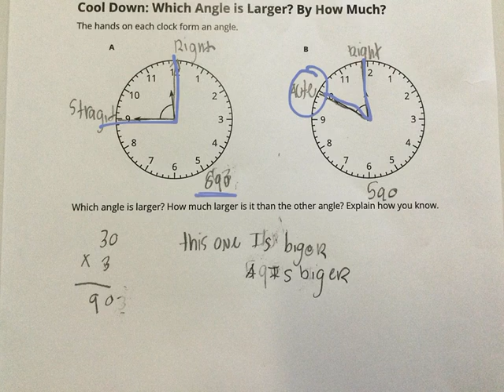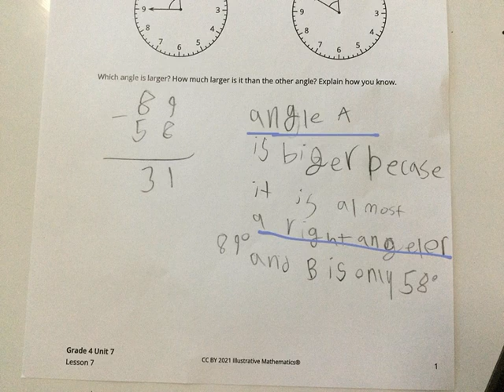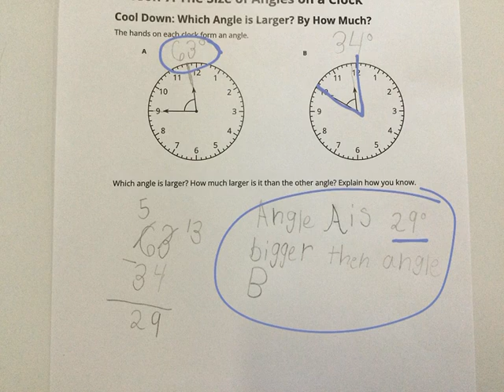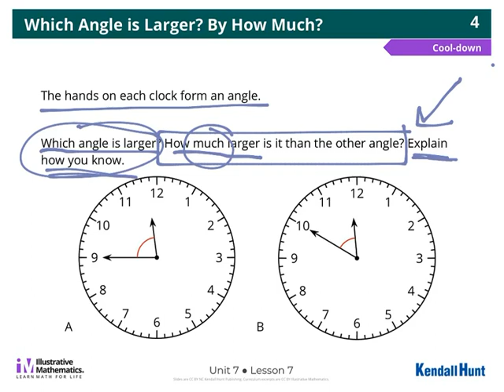Illustrative Math Grade 4 Unit 7 Lesson 7 Cool Down